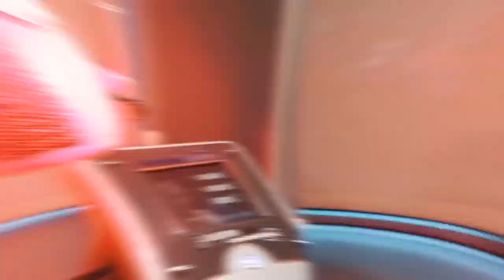Przeszczep włosów w Turcji . Klinika DR CINIK POLSKA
Mieliśmy przyjemność gościć w naszej klinice piłkarza klubu Arka Gdynia - Arkadiusza Kasperkiewicza

Panie Arkadiuszu dziękujemy z zaufanie  🙏

Zachęcamy wszystkich zainteresowanych do skorzystania z bezpłatnej konsultacji on-line.
Polega ona na przesłaniu zdjęć głowy z widocznymi miejscami ubytków . Dzięki konsultacji dr Emrah Cinik oceni czy pacjent kwalifikuje się do zabiegu oraz oszacuje ilość graftów koniecznych do uzupełnienia .

DR. CINIK POLSKA